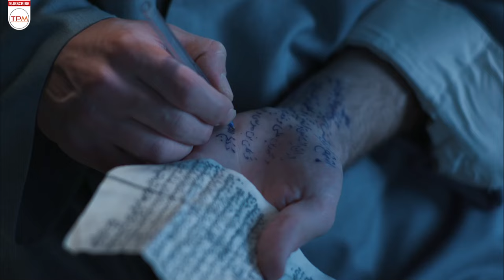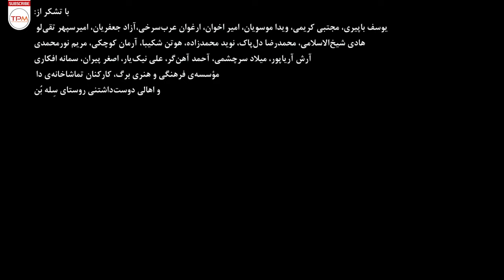فرشته حسینی و حامد رسولی در فیلم جدید درام تلقین - Willed Persian Movie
در خلاصه داستان فیلم جدید «تلقین» آمده است: موصی در عمل ناتوان است!
فیلم جنجالی و تامل برانگیز تلقین با بازی فرشته حسینی و حامد رسولی

خلاصه فیلم سینمایی ایرانی تلقین👆

About Film Irani Willed
In the synopsis of the new movie "Talqin" it is stated: The testator is unable to act!
Controversial and thought-provoking movie Takan starring Fereshte Hosseini and Hamed Rasouli
درباره فیلم ایرانی تلقین
این فیلم کوتاه برای حضور در سی و پنجمین جشنواره فیلم کوتاه تهران آماده شده است.
عوامل فیلم کوتاه ایرانی تلقین
کارگردان و تهیه‌کننده: اشکان خیل نژاد
نویسنده: جابر رمضانی
بازیگران فیلم جدید ایرانی تلقین
بازیگران: فرشته حسینی و حامد رسولی